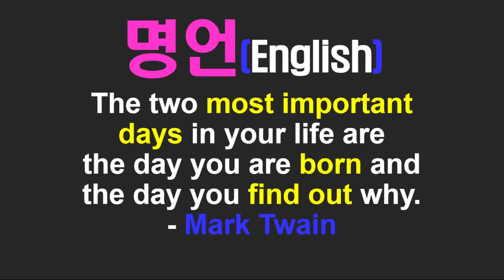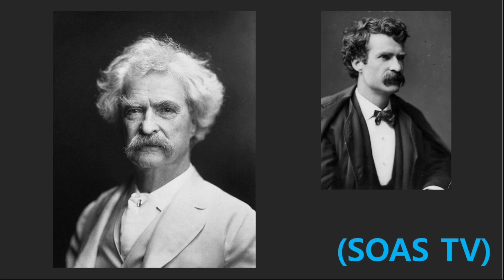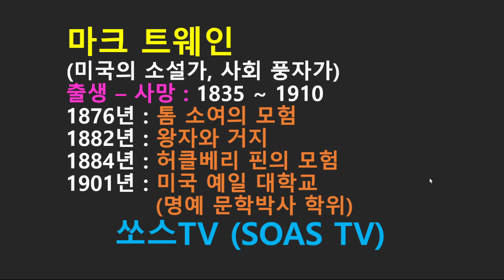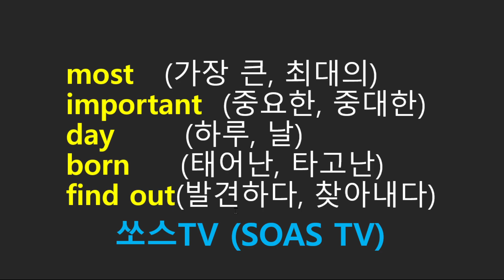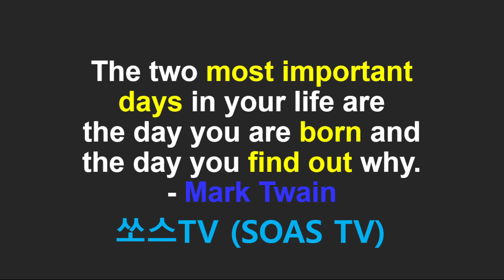2023 04 16 The two most important days in your life are the day you are born and the day you find ou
우리는 자신이 어떤 이유로 태어났는지를 깊이 생각하고, 그 이유를 이루기 위해 최선을 다해야 한다는 것을 가르쳐 주고 있습니다.